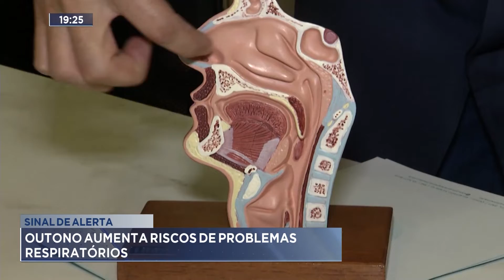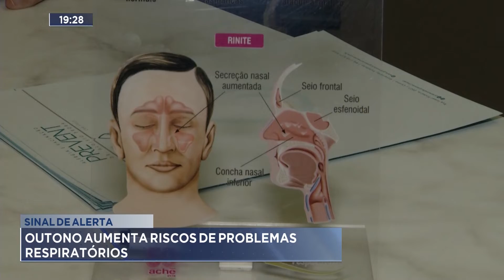Sinal de alerta: Outono aumenta riscos de problemas respiratórios